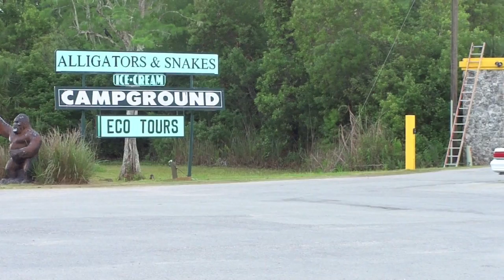01.02.KurpeDiem | Trail Lakes Campground in the Everglades, Ochopee, Florida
On this episode of KurpeDiem, we take our RV south toward the Everglades and stay overnight at the Trail Lakes Campground in Ochopee, Florida. The campground features a wildlife center where we came face-to-face with some exotic critters, like a 170-lb reticulated snake, a 70-lb albino ball python, and a variety of birds and tortoises.